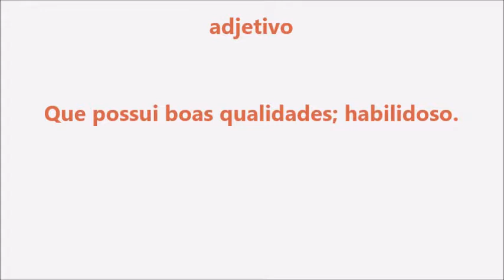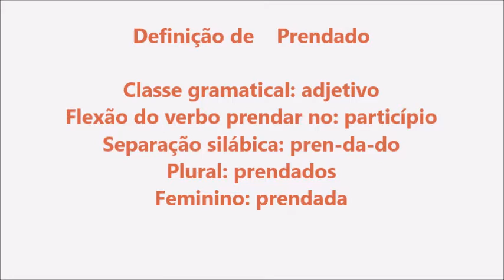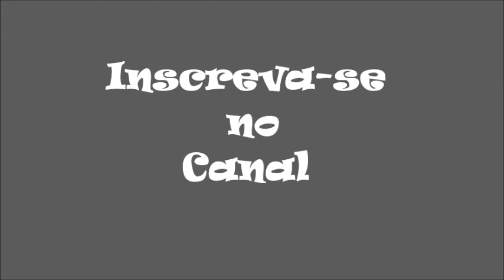Significado da palavra Prendado